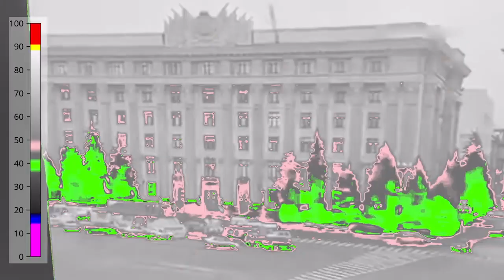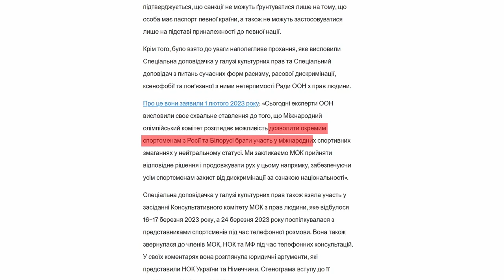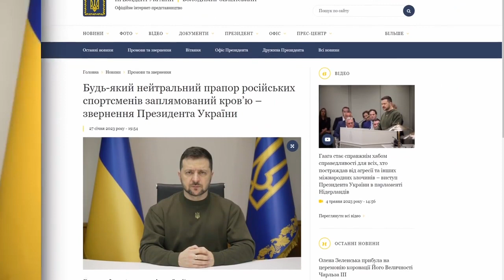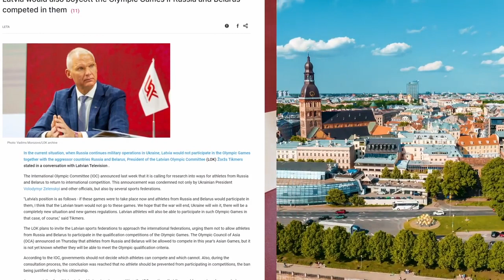Давно доведено: чесні правила гри - це не для росії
Що в спорті, що в усіх інших сферах.

При цьому країна терористів примудряється постійно знаходити «корисних ідіотів» чи корупціонерів, які допомагають їй просувати людоїдські ідеї й традиції на міжнародній арені.
Ось і в Міжнародному олімпійському комітеті забули про людяність і масово повертають до змагань спортсменів, які отримують зарплатню в російському міністерстві оборони, пропагують війну і вбивства.

Український спорт - про честь та гідність! І ми маємо докласти максимум зусиль, щоб не допустити участі росіян і білорусів в Олімпійських іграх в Парижі. Поширюйте це відео!